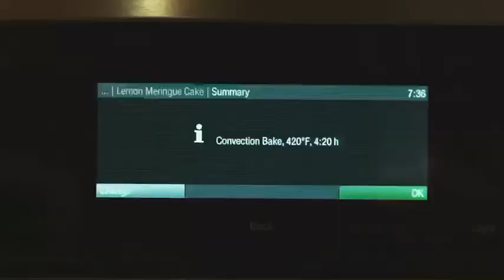How we make our Lemon Meringue Cake